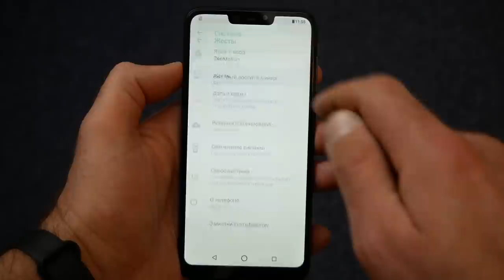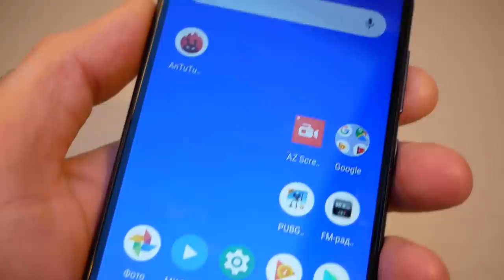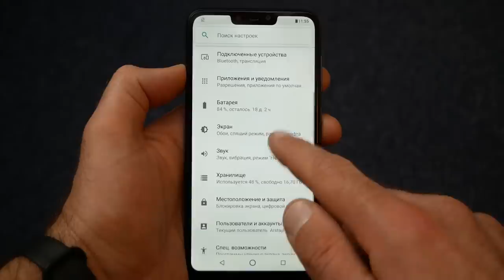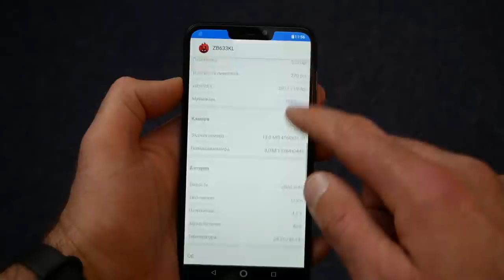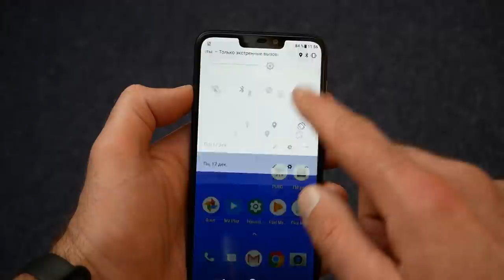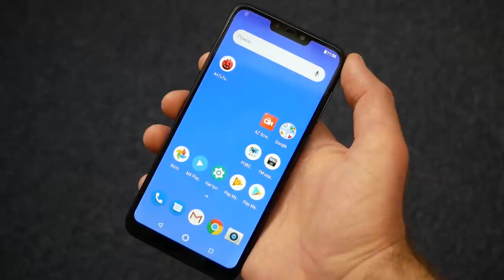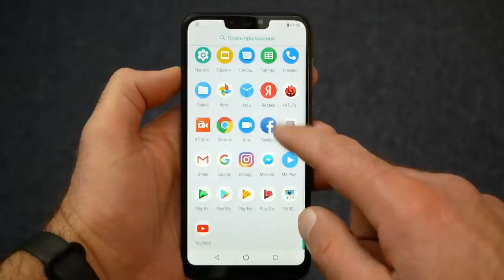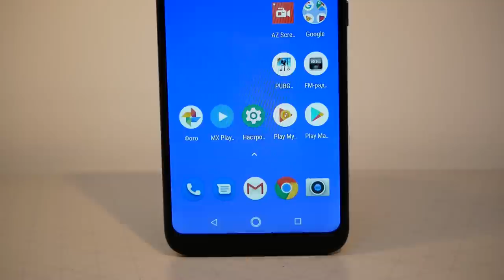ASUS Zenfone Max (M2) на чистом Android / Арстайл /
Зеркало канала, абсолютно всё то же самое что на YouTube, на Дзен Обзор большого смартфона с хорошей автономностью.